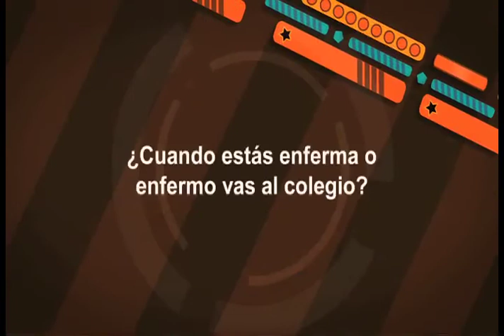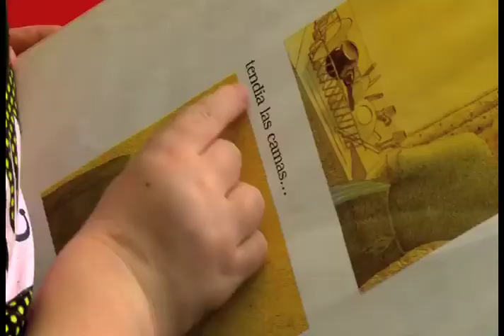CAP 15 WEB